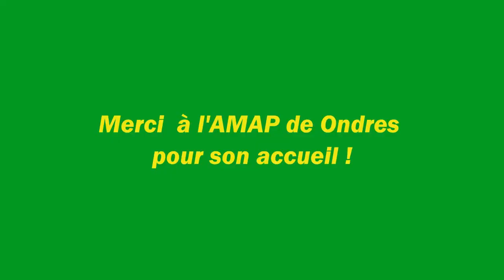AG 2019 de l'AMAP de Labenne Capbreton et Ondres